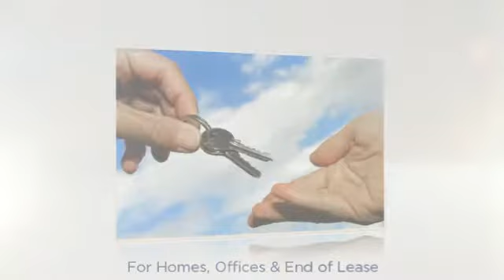House Cleaning Marrickville | Mi2 Cleaning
Mi2 Cleaning - Regular House Cleaning, Domestic Cleaning Services, Residential Cleaners, House Keeping Services Marrickville | Petersham